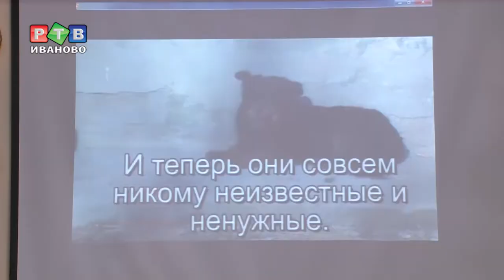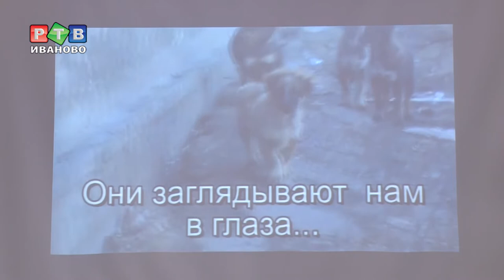Уроки добра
Личность ребенка формируется в школе. Теперь наравне с математикой, физикой и биологией в ивановских образовательных учреждениях детям преподают уроки доброты. В четверг волонтеры приюта для бездомных животных «Майский день» посетили 36 гимназию.